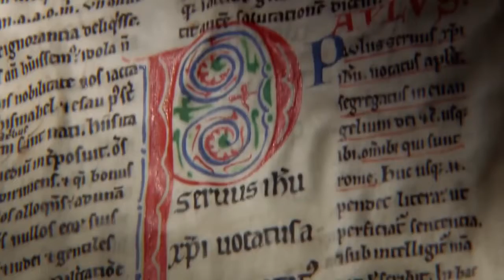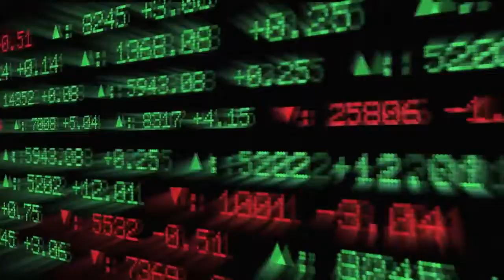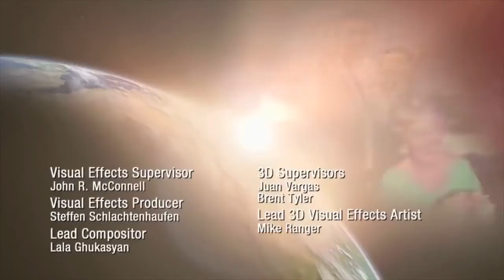Geography For SSC, IES, IAS, PSC, UPSC, ( PART - 2 ) UPPSC, & All Competitive Exam - World Geography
Early Theories - Origin of Earth, Modern Theories - Origin of Universe, The Star Formation, Formation of Planets, Our Solar System, The Moon, Evolution of the Earth, Evolution of Lithosphere, Atmosphere and Hydrosphere, Origin of Life

Our channel is the only channel on YouTube that has complete General Studies uploaded  for Everyone.

The success of our initiatives can be assessed from our students who have gone on to score single digit ranks in UPSC Civil Services, Punjab PCS, Gujarat PSC, Tripura PSC, West Bengal PSC, Haryana PCS, J&K PSC, Himachal PSC and others.

We are continuously providing Top Quality GS
We are creating IAS/PCS/IPS and other officers from the grassroots of our nation.

Geography For SSC, IES, IAS, PSC, CGL, CDS, UPSC, MPPSC, UPPSC, CGPSC, & All Competitive Exam